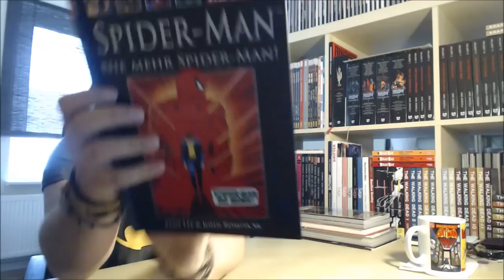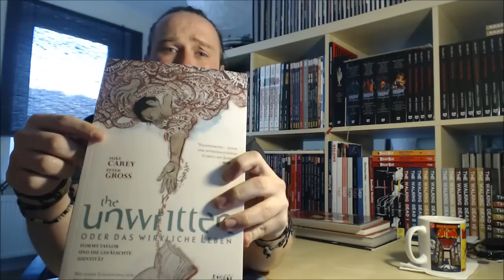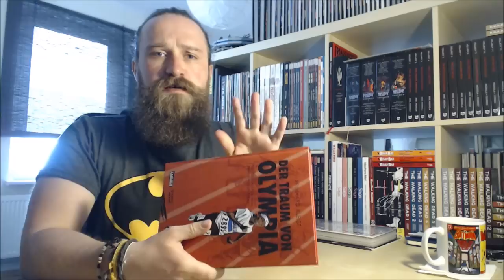Mein Gratis Comic Tag 2016 (+ Erinnerung an Darwyn Cooke)